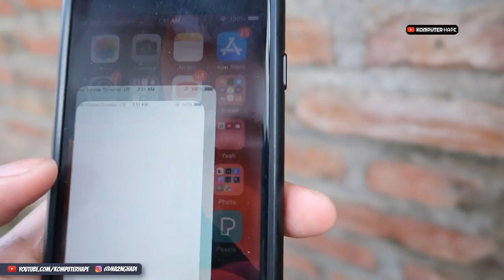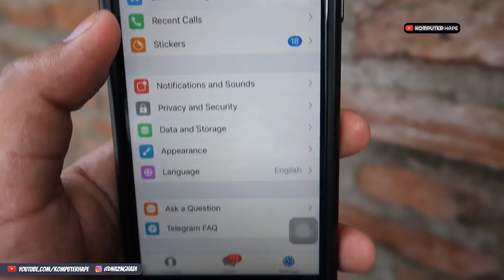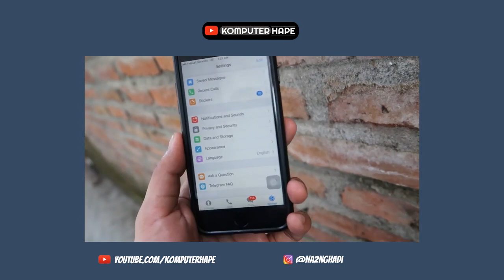Kekurangan Telegram Yang gak dipunyai Layaknya Whatsapp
Dalam video ini kita akan bahas dan sharing tentang kekurangan telegram yang tidak dapat kita temui selayaknya sering kita manfaatkan di whatsapp, ya sebenarnya kedua aplikasi ini punya kelebihan dan kekurangannya masih, dan keduanya kalau dijadikan satu dari fiturnya maka akan jadi aplikasi yang sempurna sayangnya gak bisa semudah itu untuk disatukan.  Nah kita bahas juga baik kelebihan dan kekurangan dari kedua aplikasi ini..Nah untuk lebih detail mending langsung tonton aja videonya ya sobat sampai selesai. :-D